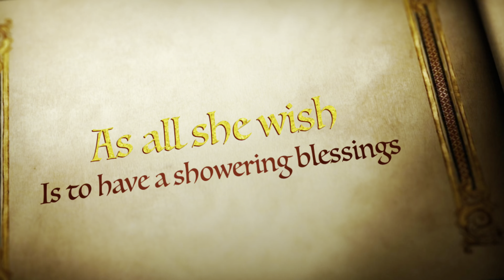Tinnie Tiny Garden Kacharcharan ni Nday Badiday 😉